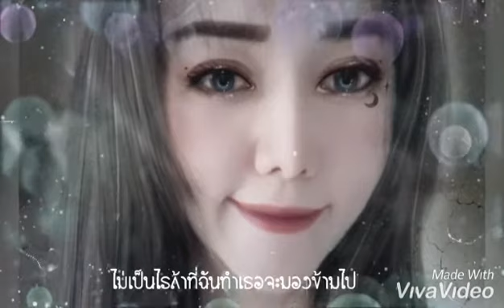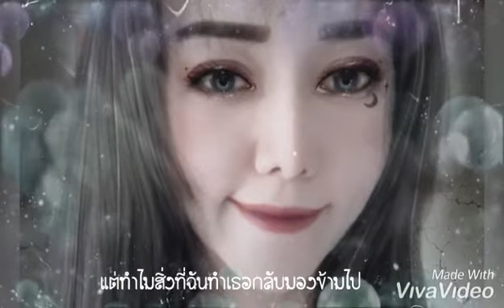ทางผ่าน